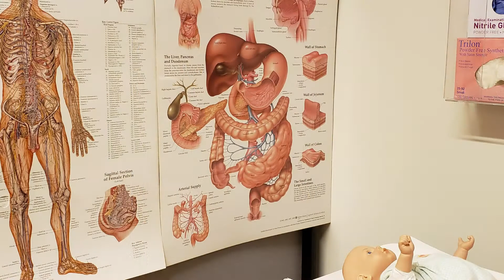Medical Assisting at Clatsop Community College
The Medical Assisting Certificate program at Clatsop Community College prepares you to be a vital member of physician-led teams. Medical Assistants keep medical offices and other medical centers running smoothly, ensuring that all matter related to patient care, medical orders, lab tests, prescriptions and insurance billing are organized and addressed.